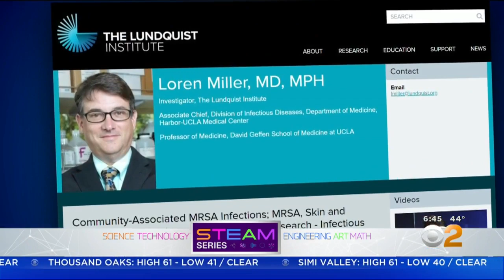Infectious Disease Specialist Investigates Illnesses, Their Sources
Dr. Loren Miller uses science, math and art in his work as an infectious disease specialist. Danielle Gersh reports.